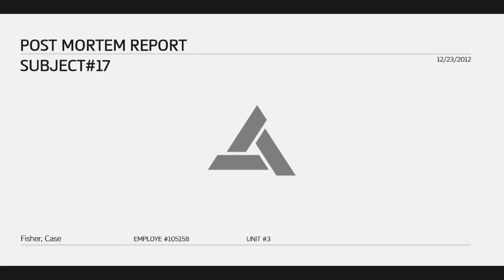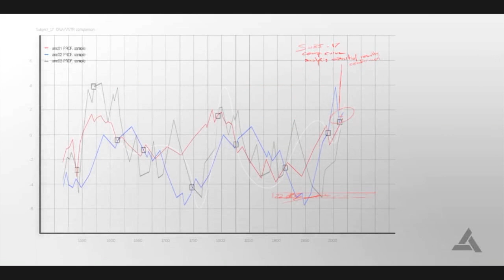Let's Play Assassin'S Creed IV Black Flag - Episode 9 : On avance dans l'histoire.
Suivez-moi dans mes aventures sur Assassin's Creed IV.

Dans le présent, le joueur incarne son propre rôle,
C'est-à-dire une personne parmi d'autres employés
Par Abstergo Entertainment,
La branche vidéoludique d'Abstergo Industries,
Pour explorer les mémoires d"individus du passé,
Avec son propre bureau, son propre ordinateur,
Son propre Animus et autre matériel.
Les employés évolueront dans un nouveau cadre de travail,
Dans les locaux d'Abstergo Entertainment à Montréal.
Abstergo pousse ses chercheurs à fouiller
La mémoire génétique d'Edward Kenway
Pour retrouver un souvenir en particulier,
Une action spéciale qu'il a menée
Et qui intéresse grandement les Templiers